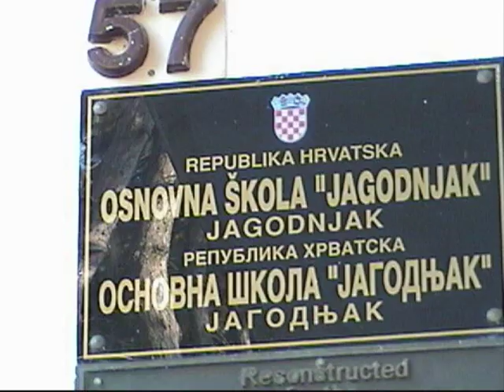"Jagodnjak basket 2009." 1